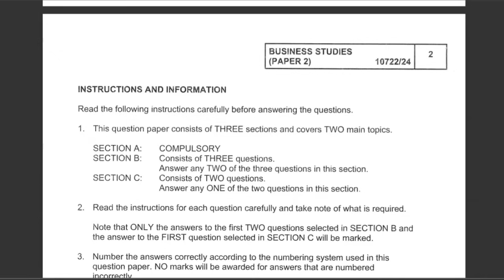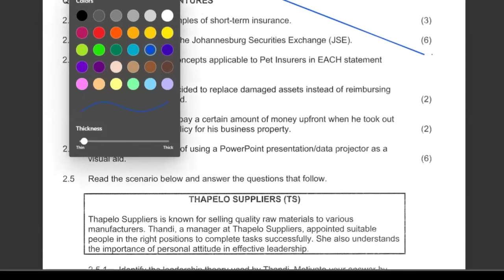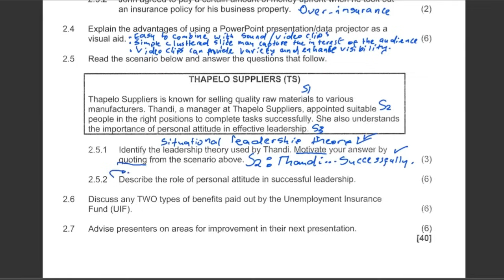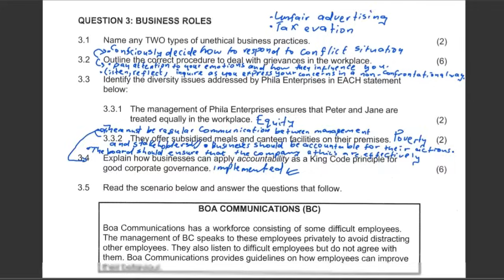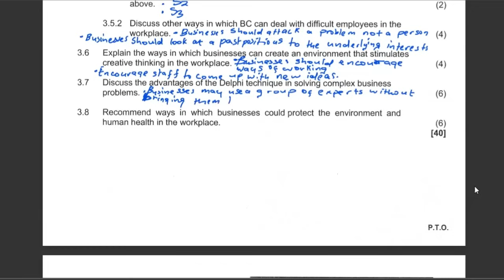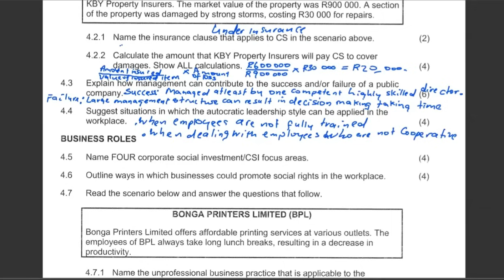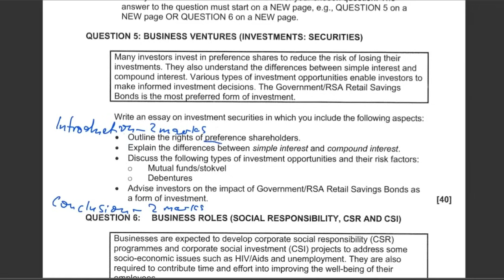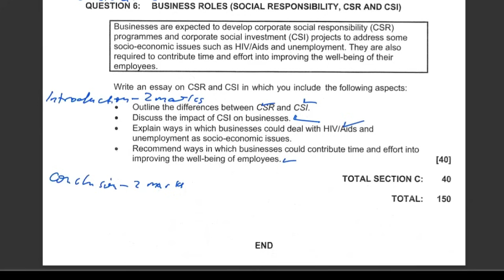P.2 BUSINESS STUDIES 2024 GRADE 12 2024 FINAL EXAMS PRELIM PAPER GAUTENG THUNDEREDUC